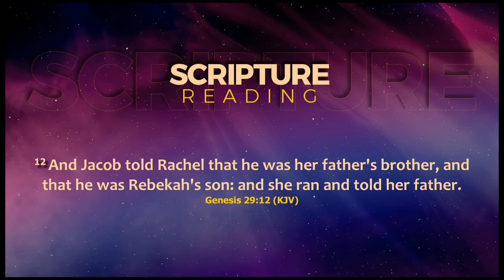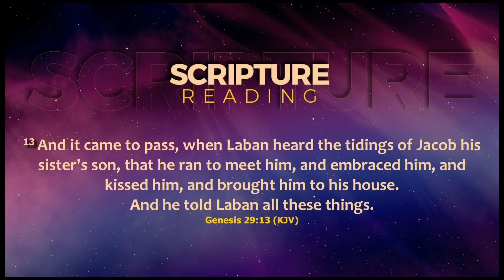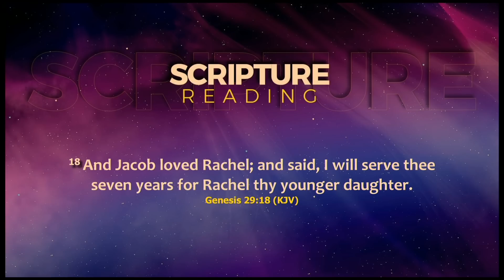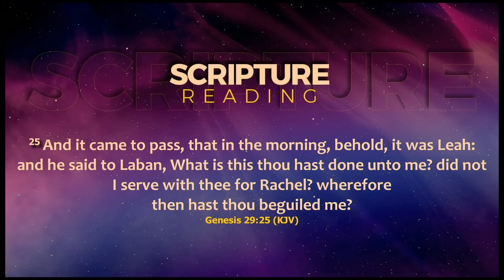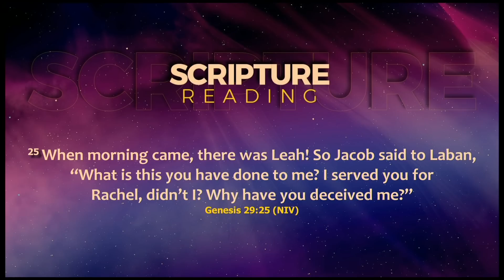THE LABAN SPIRIT PART A